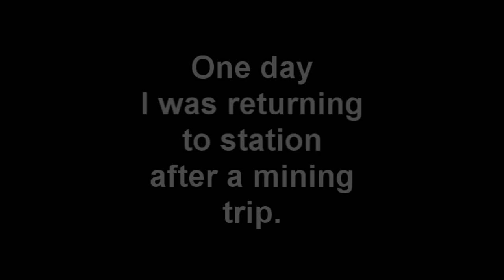EVE University Mass Warp in EVE Online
I was doing mining runs when I saw this...
Incredible to watch.